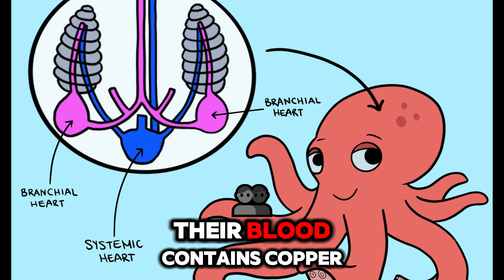25 Mind-Blowing Facts You Need to Know!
Discover 25 mind-blowing facts about animals, nature, and more in this incredible video! From pandas sleeping habits to the secrets of blue whales, you'll be amazed by what you'll learn.